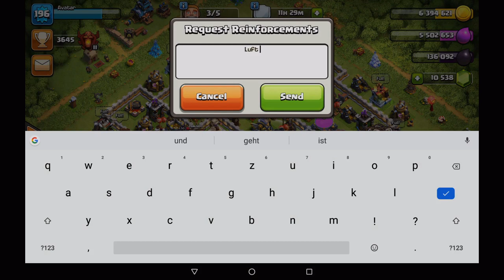Falsch gedacht 😱 Clankrieg Flaute 😱 | Clash of Clans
Ich dachte ich wechsel mal den CLan um der Clankrieg Flaute zu entgehen...

Titel des Videos: Falsch gedacht 😱 Clankrieg Flaute 😱 | Clash of Clans